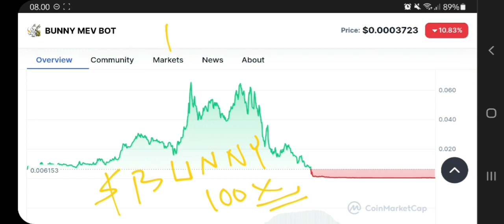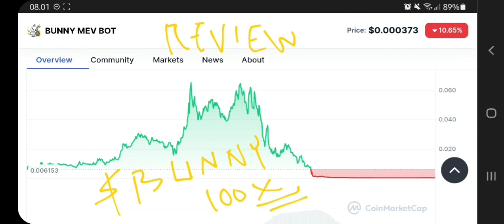BUNNY MEV BOT TOKEN TO THE MOON‼️ BUNNY MEV BOT (BUNNY) PRICE PREDICTION 100X GAINS‼️ FIND OUT NOW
bunny mev bot crypto pump